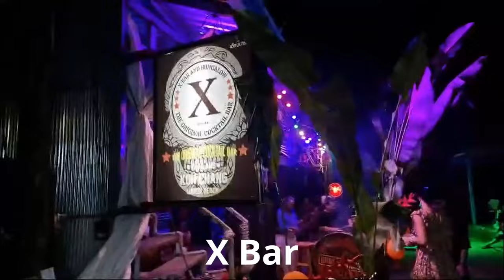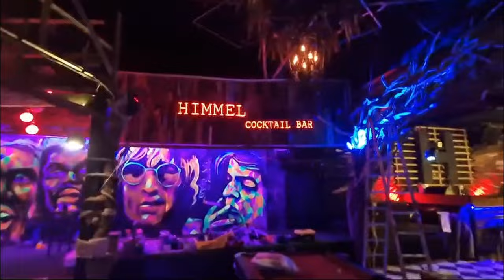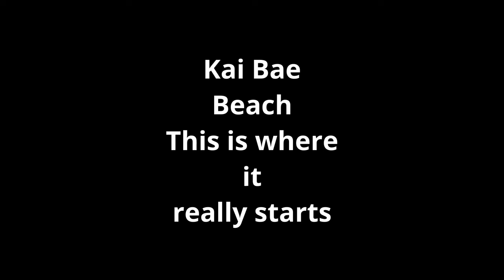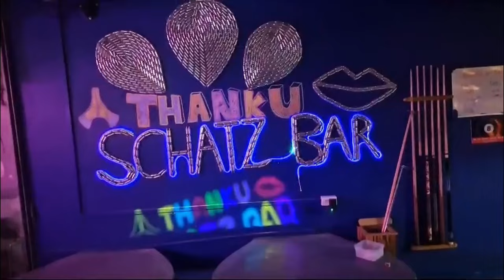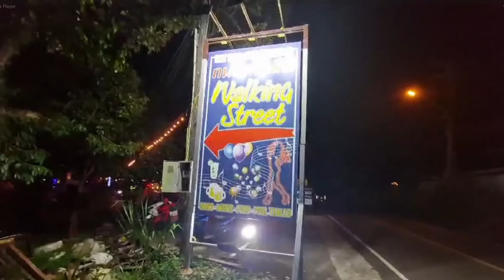Koh chang Island night life Best bars and ladies bars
Koh chang Island like most of thailand has an amazing nightlife from restaurants,bars, clubs and of course lady bars. My night begins on Lonely beach where I visit Kiss bar, Dirt bar, Riverstone bar, x bar, Himmel cocktail bar and bar mow house. I then move onto kai bae beach resort and visit yak yak bar and schatz bar and finally i make my way to white sands beach resort to check out the nightlife there,
Nightlife on Koh chang island can go on until early hours of the morning depending on what bars you visit.